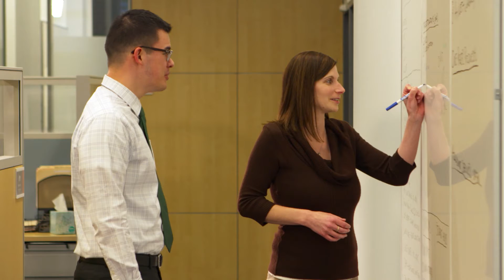A Data Management Strategy That Benefits Veterans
The Institute for Veterans and Military Families leverages the power of SAS Data Management to better serve those who have served their country.

SAS DATA MANAGEMENT
Every decision, every business move, every successful customer interaction – they all come down to high-quality, well-integrated data. If you don’t have it, you don’t win. Data management from SAS is an industry-leading solution built on the SAS® Platform that helps you improve, integrate and govern your data.

ABOUT SAS
SAS is the leader in analytics. Through innovative analytics, business intelligence and data management software and services, SAS helps customers at more than 75,000 sites make better decisions faster. Since 1976, SAS has been giving customers around the world THE POWER TO KNOW®.